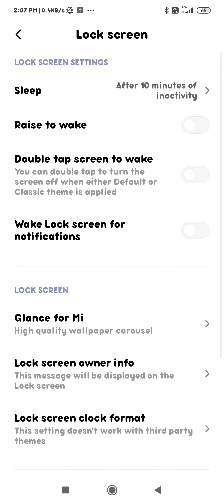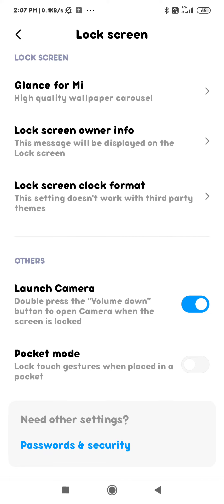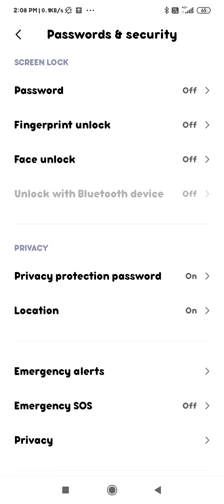Redmi 8 pattern lock setting | redmi 8 mein pattern lock kaise remove Karen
how to remove pattern lock in redmi 8 redmi 8 mein pattern lock ko kaise remove Karen